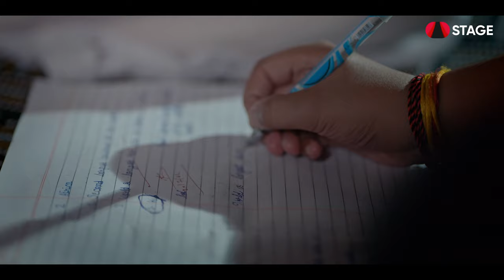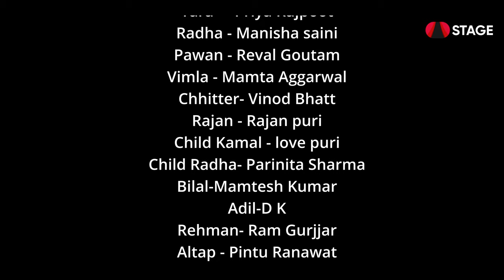Rakhi Ro Kawach - Full Movie | Anil Saini, Manoj Fogat, Priya Rajpoot | Rajasthani Film | STAGE APP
रक्षाबंधन रे त्यौहार पर स्टेज लेर आयो है 'राखी रो कवच' ✨, देखो भाई बहन रा प्यार री पूरी कहाणी 😍

Credits :

Created by: Manoj Fogat

Associate Director: MAMTESH KUMAR
Writer: HANUMAN SINGH
Assistant Director: KASHIS KUSHUWAHA

DOP: AZAJ ALI & SURENDRA RAJ
Make-Up: MAMTA AGGARWAL
Drone: DHARMRAI GOURA
Dubbing: GOVIND JANGID
Edit: MAMTESH KUMAR & HARUN DI MAMTESH KUMAR
Art Director: VINAY KUSHWAHA & RAM GURIAR

Executive Producer: PINTU RANAWAT
Production: PRAKSH VERMA
Publicity Design: SURENDRA RAJ

Cast -
Anil Saini
Priya Rajpoot
Manisha Saini